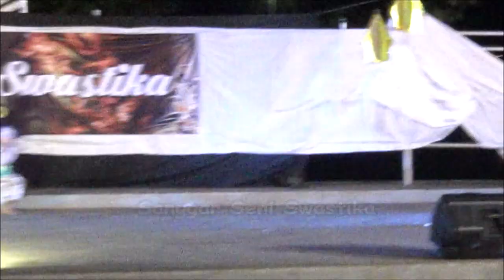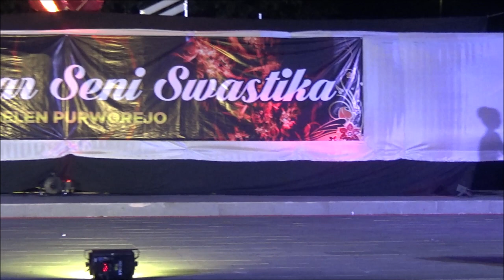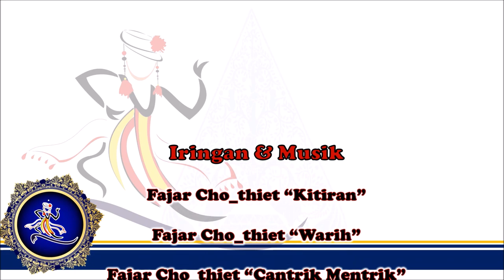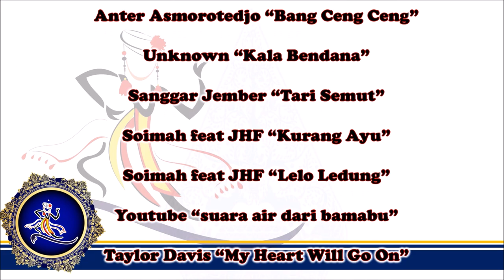Dramatari Jaka Tarub Sanggar Seni Swastika Part 4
Drama Tari  "Jaka Tarub"  Part 4

Sanggar Seni Swastika menyelenggarakan Pagelaran Drama Tari Anak bertajuk cerita rakyat. hal ini didukung oleh Dinas Pariwisata Kabupaten Purworejo, Paguyuban Lintas Seni dan Sanggar Seni Swastika. pada 16 November 2019 di Amphiteater Alun-alun Purworejo.

Sutradara   : Zulletri Susanto
Penata Tari   : Zulletri Susanto dan Swastika Dinar Kasih
Pelatih Tari  : Zulletri Susanto, Swastika Dinar Kasih, Dian Pravitasari, dan Yulia Paksi Widayanto
Rias Busana : Diah Sukwandari, Dian Pravitasari, Swastika Dinar Kasih, Aryanti Sriwardani, Yulia Paksi Widayanto, Widya Hastuti, Nur Larasati, Eka Megiyadi, Dewi Purnamasari.
Dekorasi  : Yulia Paksi Widayanto, Zulletri Susanto, Rohmat Supanto, Farizal Murdiyanto
Crew : Farizal Murdiyanto, Adit Kentil, Udin Sugiharto, Andre Kucing,
Kamera  : Galih
Lighting  : Wiwin
Sound  : Puji
Penari  :

1. Penari Putra  : Daffa, Kevin, Eki, Farhan
2. Bidadari   : Lizna, Dwiki, Arstya, Ferbina, Devi, Nisa, Sekar
3. Dolalak   : Sherly, Vina, Haidza, Tata, Sheina, Talitha, Lare, Metta
4. Emban   : Jipi, Firsta, Ellisha, Amani, Bulan, Nasya
5. Ikan    : Nadin, Darin, Nada, Nida, Nashwa, Maycha, Diana, Anisa
6. Semut   : zafa, Dea, Adel, Kusna, Rasya, Chaesa, Tasya, KEysha, Kinanti,      Kayla
7. Transisi 1  : vina, metta, sherly, hafiza, ellysha, bulan, nasya, amani, tata,
8. Kitiran   : Vina, Metta, Sherly

NB : Untuk musik kami berterimakasih untuk musik yang telah kami gunakan sebagai iringan, semoga anda berkenan musiknya kami gunakan untuk mendukung karya ini.